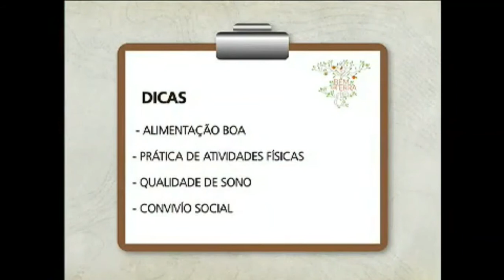Nossa cordenadora do setor de Fisioterapia, Luciana Mastandrea é entrevistada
👉 Saiba mais sobre o Licenciamento da Metodologia Biodelta Musculação Especializada destinada a clínicas e academias
👉 Saiba mais sobre o tradicional curso de Especialização em Fisiologia do Exercício e Treinamento Resistido na Saúde, na Doença e no Envelhecimento
👉 Saiba mais sobre o curso de Fundamentação Online em Treinamento Resistido
👉 Saiba mais sobre a Linha Profissional de Aparelhos para Musculação
👉 Saiba mais sobre a Linha Residencial de Aparelhos para Musculação

A fisioterapeuta coordenadora técnica do Instituto Biodelta Luciana Mastandrea dá ótimas dicas para aqueles que desejam manter a boa saúde e qualidade de vida na terceira idade no programa Bem da Terra.